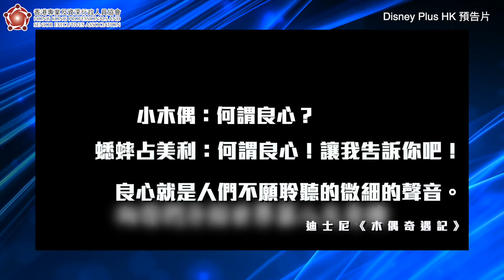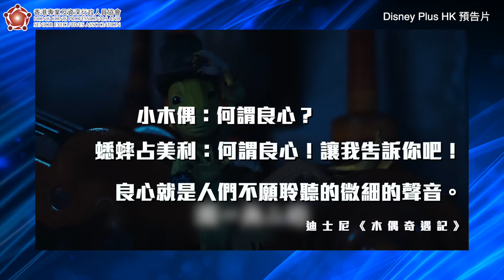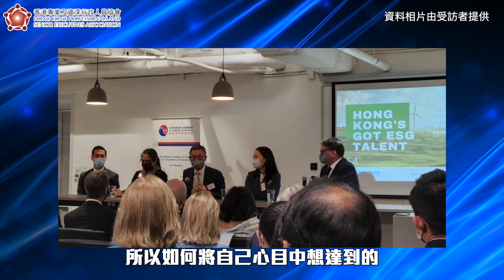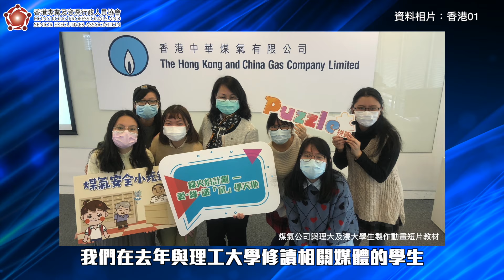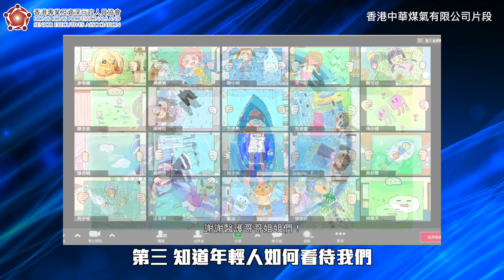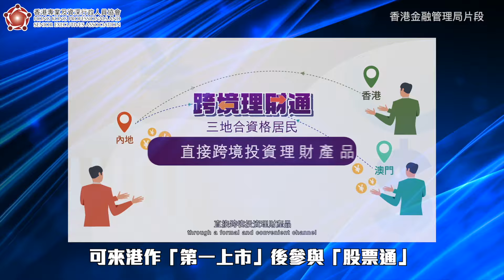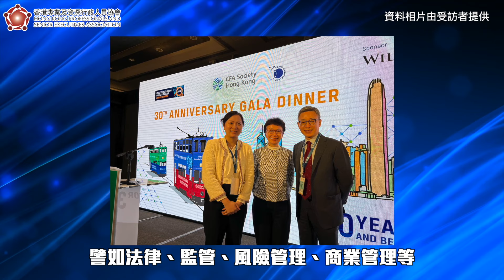【第二輯「望遠鏡」- Leadership 第7集】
初出茅廬嘅年輕人，對於大型企業項目有時會感到遙不可及，但今集嘅兩位嘉賓就話，其實大型企業嘅部份項目，亦經常要吸引年輕新一代去執行，從中構成溝通橋樑同從年輕人中學習。「望遠鏡」Leadership 第7集，我哋邀請咗香港金融發展局行政總監區景麟博士（King）同埋香港中華煤氣有限公司企業環境、社會及管治總監楊松坤先生（Issac）。佢哋除咗會同我哋分享管理大型企業要具備嘅企業責任外，亦會同我哋分享佢哋年輕時嘅難忘經歷。